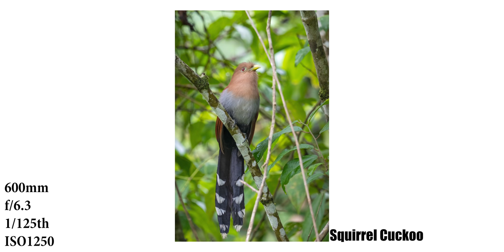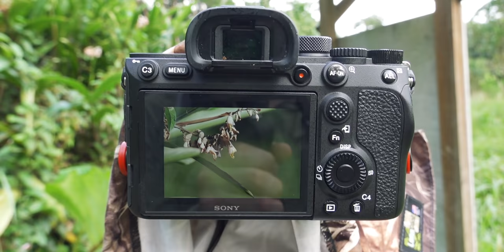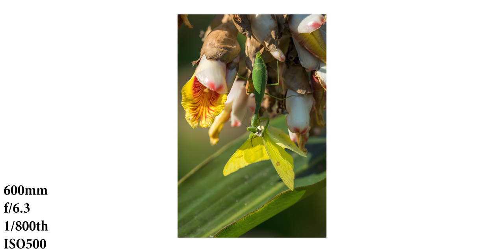12 Hours of BIRD Photography in the JUNGLE | A7RIV + 200-600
In this video, I go out for 12 hours of bird photography in the beautiful Belizean jungle. This kicks off my quick trip to Belize and in it, I capture what I think is a once in a lifetime photo! I'm staying at the awesome Toucan Ridge Ecology & Education Society (T.R.E.E.S) Field Station in Belize. Check out their social media links down below, and definitely consider visiting if you're planning a trip to Belize!

PHOTO GEAR
My Photo Editing Software
GREAT Noise Reduction Software
Sharpen Your Photos
My Main Camera
My Video Camera
WILDLIFE Lens
My Second Wildlife Lens
Monopod Head
Wide-Angle Lens
MACRO Lens
MUST HAVE Camera Strap
Rain Sleeve
Camera Bag

VIDEO GEAR
My Video Editing Software
Tripod Head
Camera Monitor
My Video Gimbal
Field Recorder

Where I Get My Music/Sound Effects (Get 2 Extra Months)

0:00 - Intro
0:58 - Welcome to Belize!
1:33 - Plan for the Day
2:03 - Birds!
2:45 - Importance of Habitat for Birds
5:17 - Strategy for Jungle Bird Photography
7:00 - Getting THE SHOT!